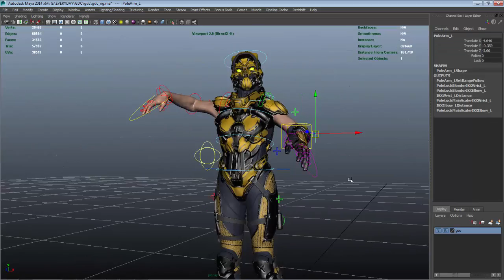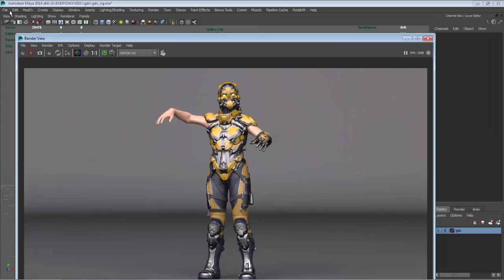GDC FPS Female FREE Maya Rig - video demo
Model by Michael Pavlovich.
Rigged by Truong Cg Artist.